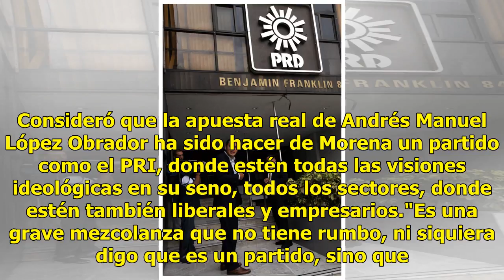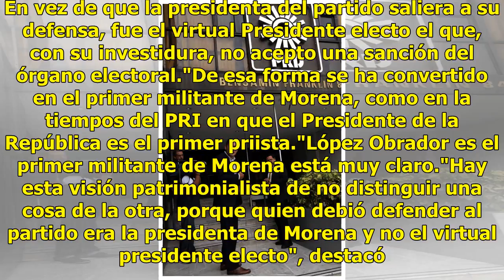PRD se proclama como el único partido de izquierda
Ciudad de México.- El partido Morena es una mezcolanza sin rumbo y es verdad que no es de izquierda, señaló el secretario general del PRD, Ángel Ávila. El dirigente perredista indicó que Andrés Manuel López Obrador fundó Morena para convertirlo en el PRI del Siglo 21.Reforma publicó una entrevista c...